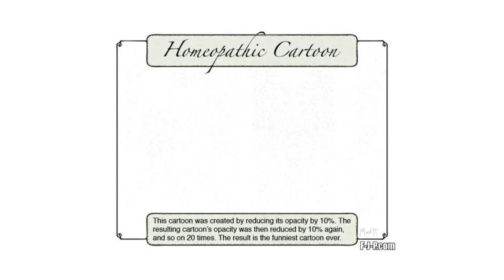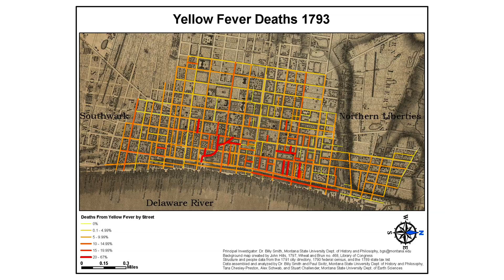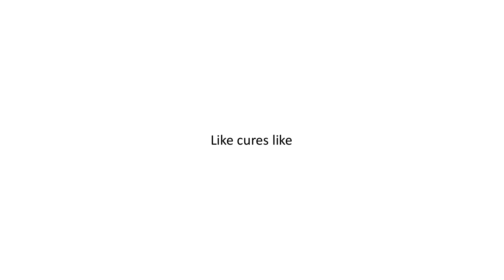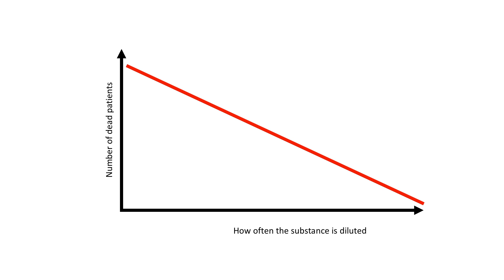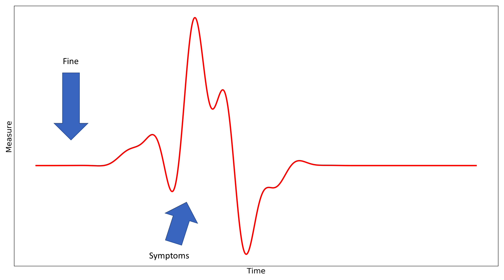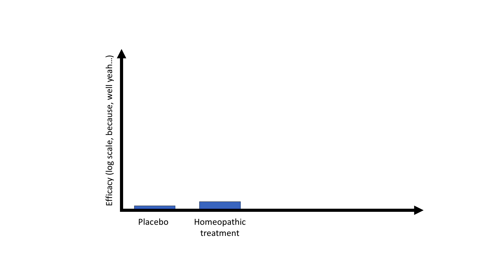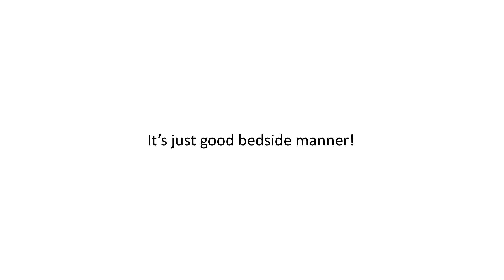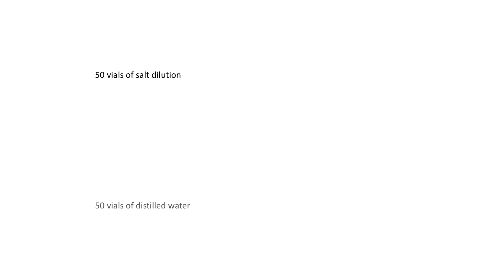Homeopathy has been useful, by being useless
Homeopathy is about as useful as a marzi. no, sorry, I did that joke already.

From a historical perspective, homeopathy hasn't always been useless - we explore how this is the case.